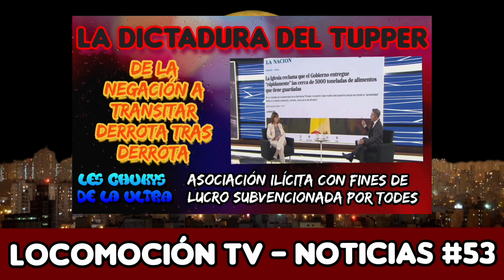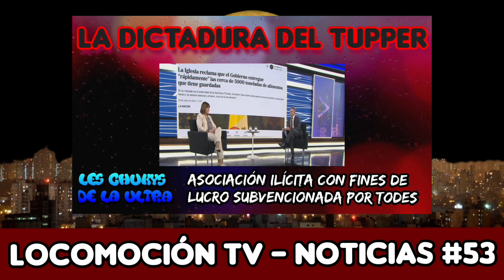Locomoción TV - Noticias #53